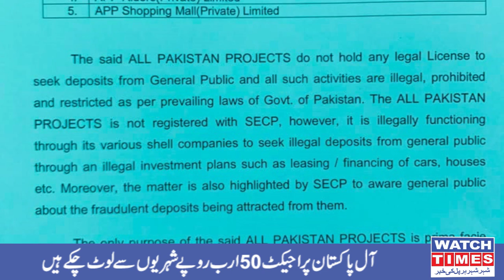All Pakistan Project Scam Nab Big Announcement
آل پاکستان پراجیکٹ کے متعلق نیب نے بڑا اعلان کر دیا ہے اب آگے کیا ہونے جا رہا ہے خود دیکھ بھی لیں اور سن بھی لیں